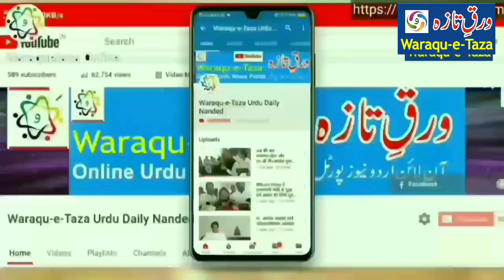Maharashtra TET Exam Scam! Big Update News